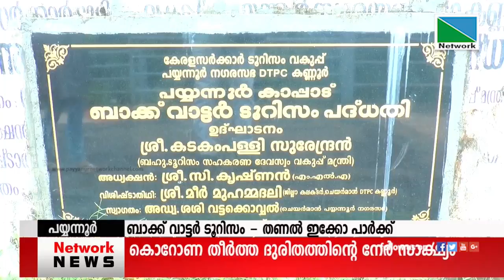കൊറോണ തീർത്ത ദുരിതത്തിന്റെ നേർ സാക്ഷ്യമായി മാറുകയാണ് ബാക്ക് വാട്ടർ ടൂറിസം